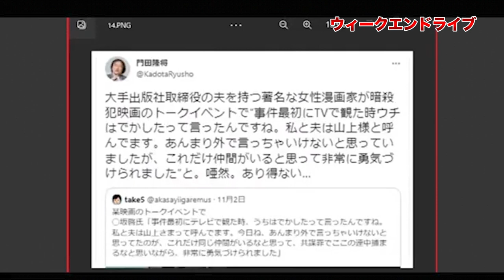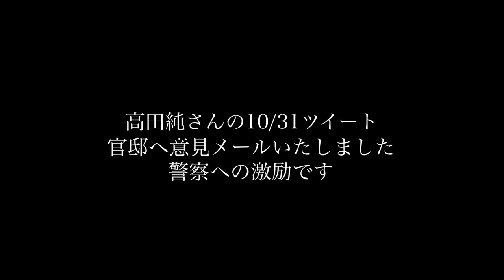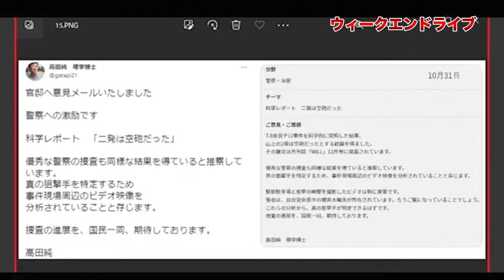暗殺を賞賛する左翼漫画家の暴言！？【11/5ウィークエンドライブ④】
スポンサー不在の文化人放送局では、7.8奈良テロ事件の真相究明番組が原因か、謎の広告剥がしなのか収入が激減しています。この事態に、文化人放送局では番組制作の応援スポンサーを大募集します。個人や少額でも大歓迎。是非、応援お願いします。

た！